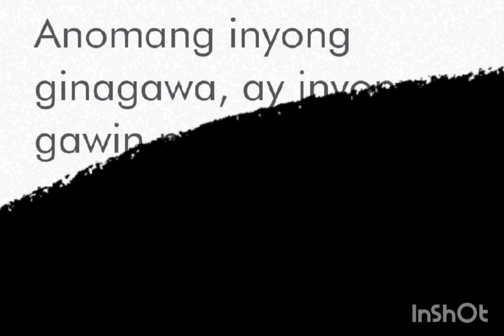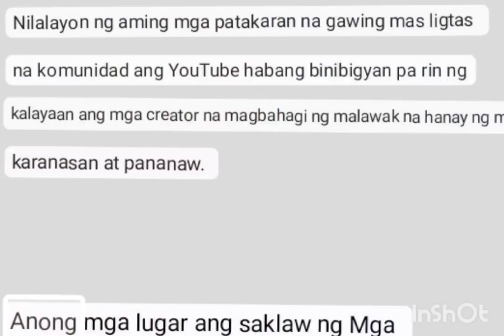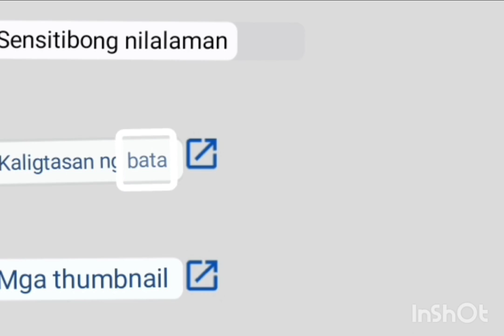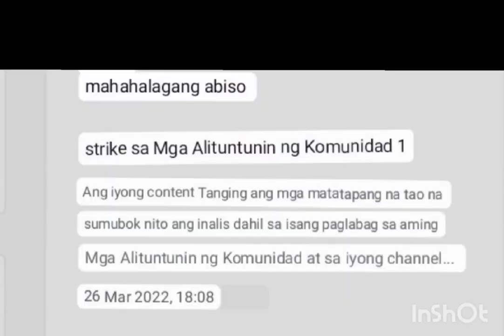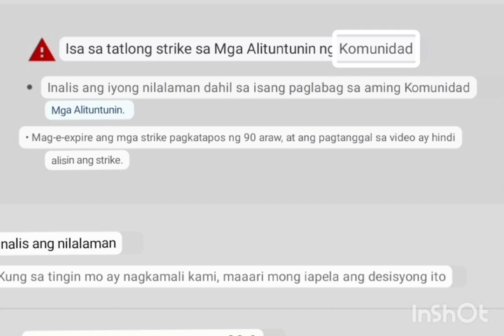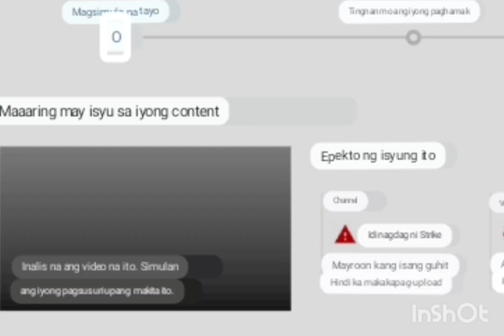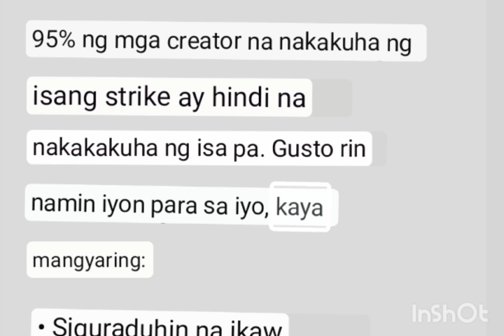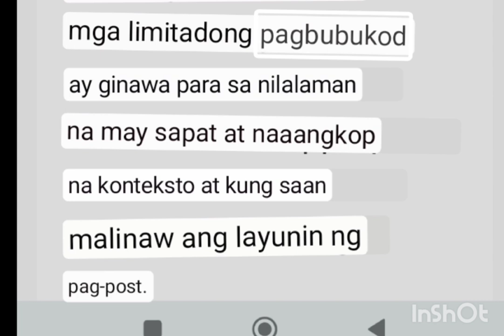Community Guidelines Refresh & Consiquinces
This video I tuckle of you tube Community Guidelines policy for refresh our minds And awareness to content creator to obey the rules & Policy of community Guidelines to Avoid hassle.